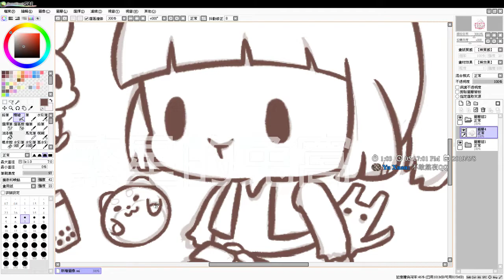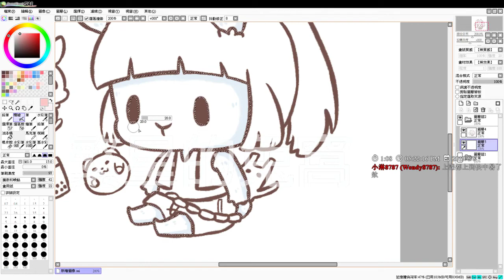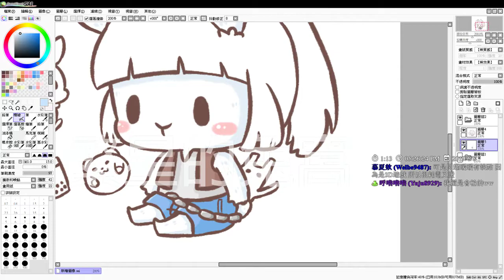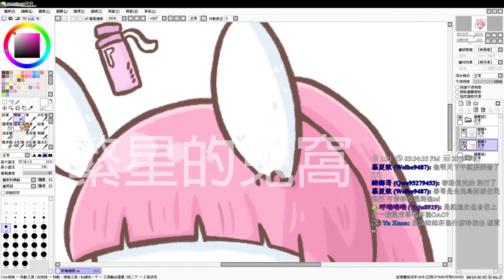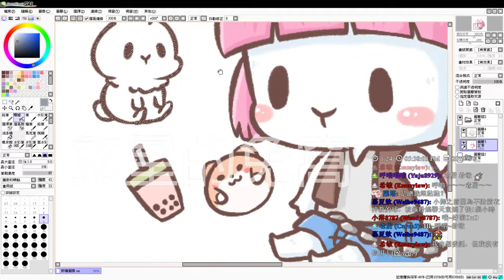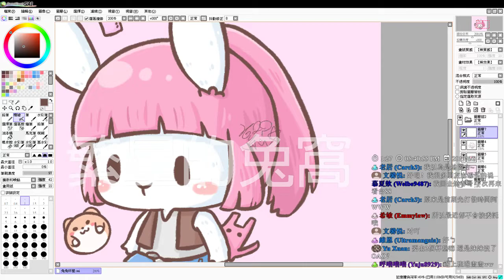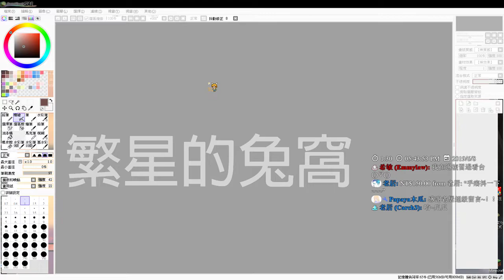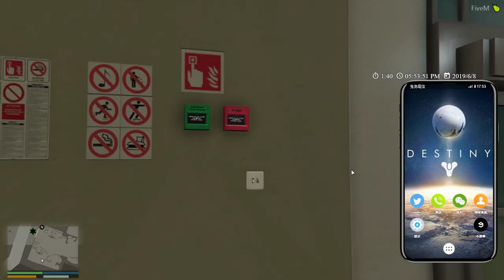【繁星】GTA5 鬼島RP 第八天 2019 6 8【2】